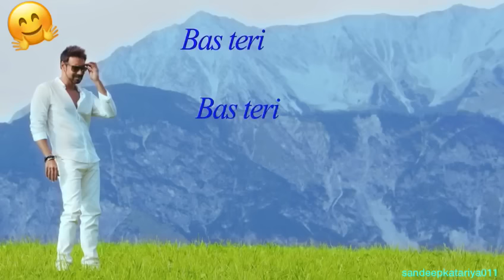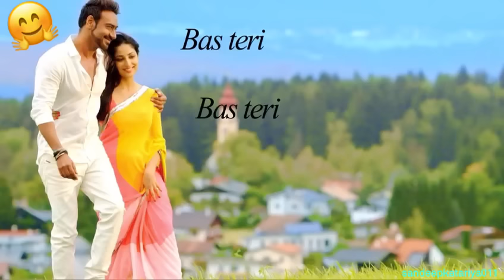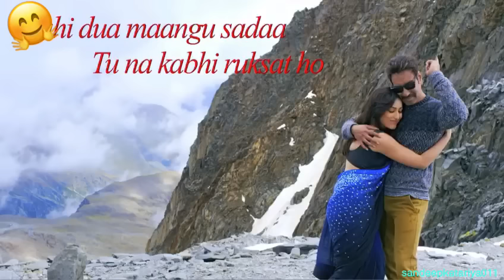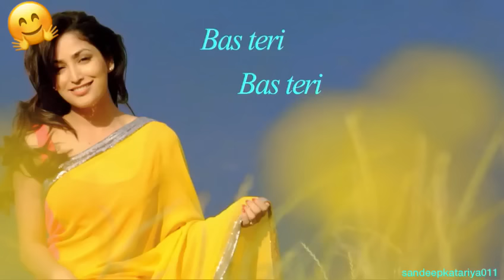Meri galiyan mera rasta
Action jeckson
For public request
Happy for it
Amazing
Love
Song